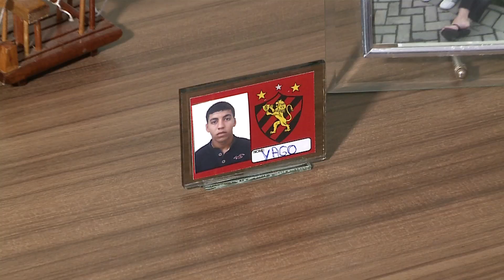Replay - Jogando em Casa com Rithely 13 05 14 TV Jornal/ SBT